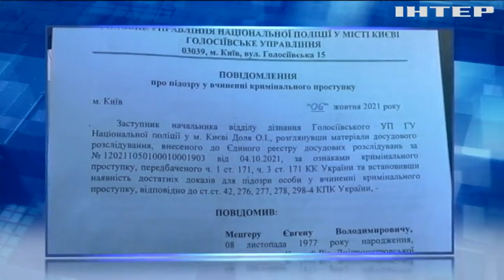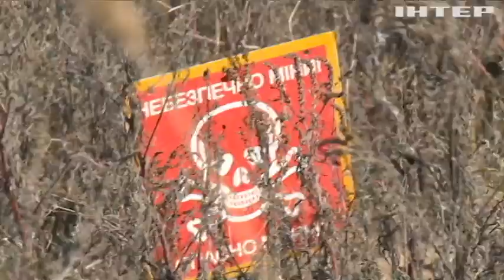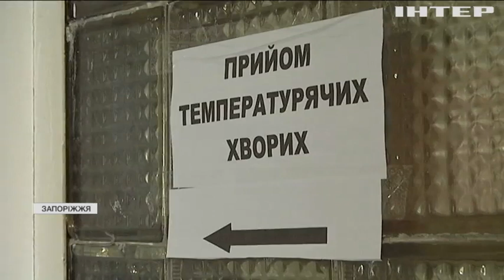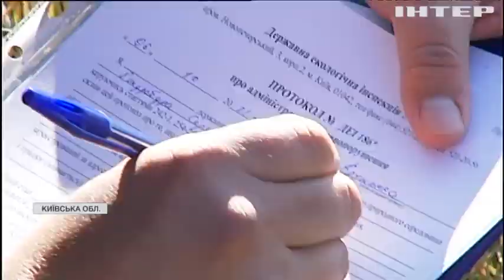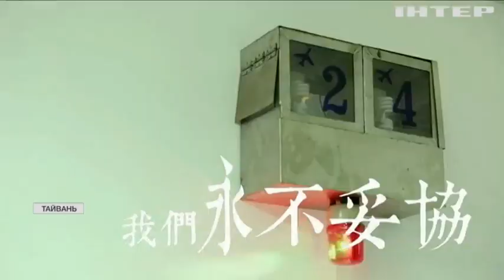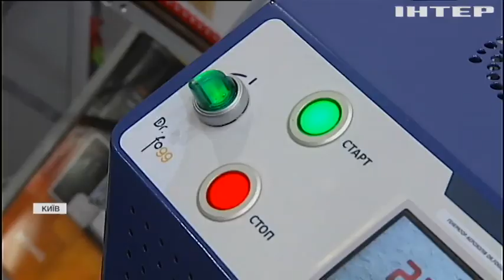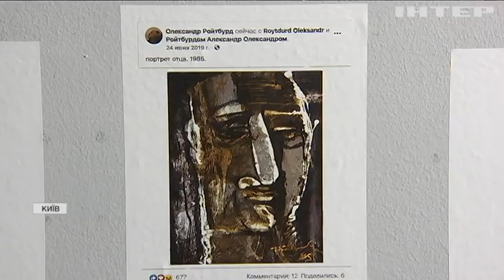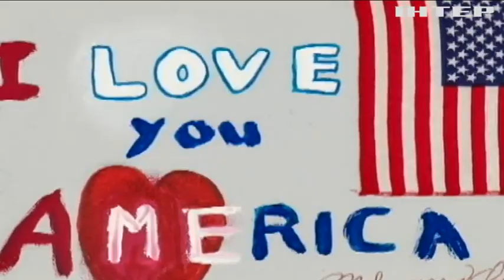Новости 12.00, выпуск за 7 октября 2021 года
Дивіться у випуску:
Китай планує вторгнення на Тайвань - очільник тайванського Міноборони.
Правозахисники отримали відеоархів з тортурами у в'язницях РФ.
Талібан запровадив нові правила для весільних заходів.